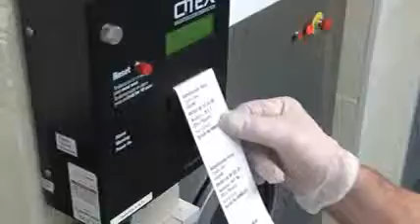Soluciones de limpieza para hospitales de Rubbermaid, soluciones de limpieza para hospitales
Más hospitales estás eligiendo el innovador sistema de limpieza de Rubbermaid.
Descubra por qué?